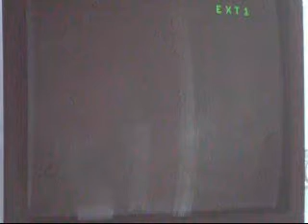AN - Jungle Agent 0:56